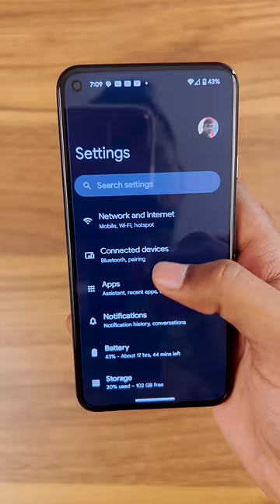Pixel 5 (5G) for Just Rs.12K but a problem is 😭😭😭 in Tamil @TechApps Tamil